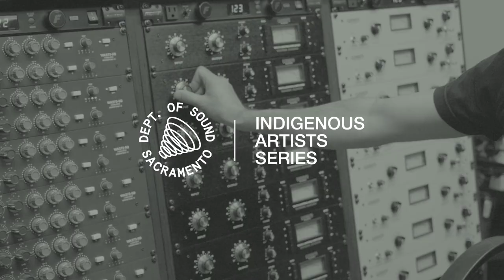Indigenous Artists Series - Official Trailer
Welcome to our Indigenous Artists Series, where we feature three talented artists, Shawnee Kish, Joaquin Rojas, and Stoney Cloud Dodson. In this series, they'll be sharing their personal stories about the significance of music in their lives, and how it is intertwined with their Indigenous culture.

We couldn't have done this without the amazing support and collaboration from Yocha Dehe Wintun Nation. Big thanks to them for making this series possible.